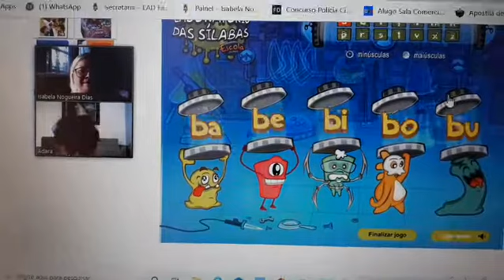20 de junho de 2020